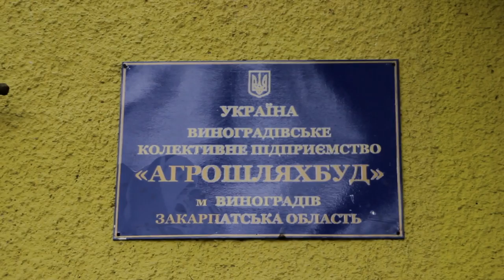Про ситуацію на підприємстві "Агрошляхбуд"